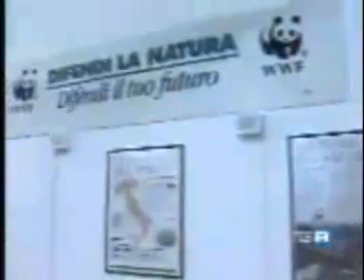RAITRE TGR MOLISE 19.30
Escursionisti coraggiosi nelle oasi del wwf a Guardiaregia. (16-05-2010)
Interventi: MARCELLO VERILE